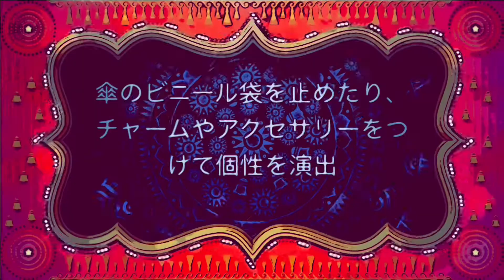傘に魔法を！MAGIC傘ホルダーCASASH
傘の不便を解決して、傘の社会問題解決、SDGsをめざしていきます。